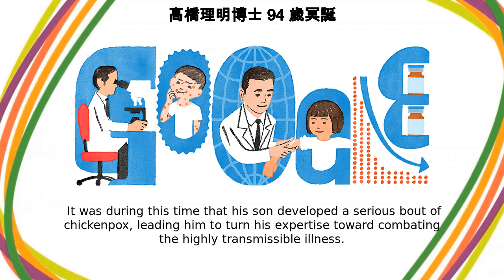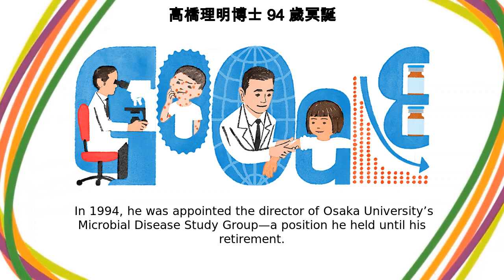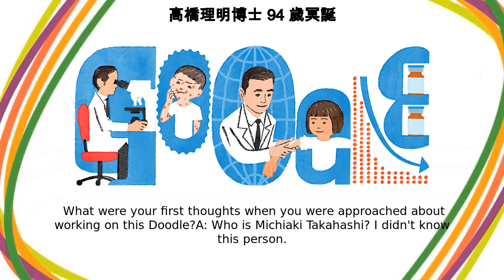高橋理明博士 | 高橋理明博士 94 歲冥誕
Google Doodle :
高橋理明博士 94 歲冥誕

高橋理明博士

Dr Michiaki Takahashi's 94th birthday

dr-michiaki-takahashis-94th-birthday

高橋理明博士

Today’s Doodle, illustrated by Tokyo, Japan-based guest artist Tatsuro Kiuchi, celebrates Japanese virologist Dr  Michiaki Takahashi, who developed the first vaccine against chickenpox  Takahashi’s vaccine has since been administered to millions of children around the world as an effective measure to prevent severe cases of the contagious viral disease and its transmission    Michiaki Takahashi was born on this day in 1928 in Osaka, Japan  He earned his medical degree from Osaka University  and joined the Research Institute for Microbial Disease, Osaka University in 1959  After studying measles and polio viruses, Dr  Takahashi accepted a research fellowship in 1963 at Baylor College in the United States  It was during this time that his son developed a serious bout of chickenpox, leading him to turn his expertise toward combating the highly transmissible illness  Takahashi returned to Japan in 1965 and began culturing live but weakened chickenpox viruses in animal and human tissue  After just five short years of development, it was ready for clinical trials  In 1974, Dr  Takahashi had developed the first vaccine targeting the varicella virus that causes chickenpox  It was subsequently subjected to rigorous research with immunosuppressed patients and was proven to be extremely effective  In 1986, the Research Foundation for Microbial Diseases, Osaka University began the rollout in Japan as the only varicella vaccine approved by the World Health Organization  Takahashi’s lifesaving vaccine was soon utilized in over 80 countries  In 1994, he was appointed the director of Osaka University’s Microbial Disease Study Group—a position he held until his retirement  Thanks to his innovations, millions of cases of chickenpox are prevented each year   Today’s Doodle was illustrated by Tokyo, Japan-based guest artist Tatsuro Kiuchi  Below, he shares his thoughts behind the making of this Doodle: Q  Why was this topic meaningful to you personally?A: I was able to learn that vaccines can overcome a highly contagious disease and change the world  What were your first thoughts when you were approached about working on this Doodle?A: Who is Michiaki Takahashi? I didn't know this person   Early draft of the Doodle